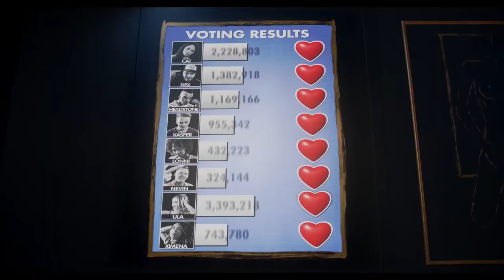Черное зеркало Фанхауз — 2020 Русский трейлер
► Название: Черное зеркало: Фанхауз

► Страна: Швеция, Канада

► Режиссер фильма: Джейсон Уилльям Ли

► О фильме:
Когда восемь знаменитостей со всего мира приглашаются принять участие в онлайн-реалити-шоу, они вскоре понимают, что играют за свою жизнь, поскольку те, кто проголосовал, страдают от ужасных последствий, транслируемых в прямом эфире на весь мир.
► Дружите с с русским языком? Тогда Вы можете заработать на этом!